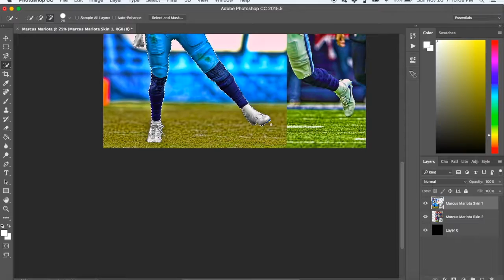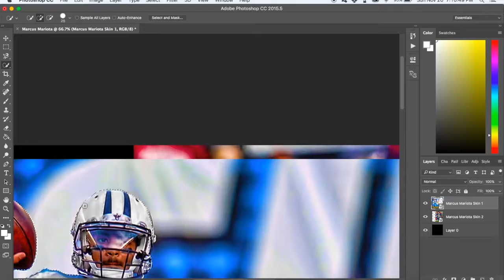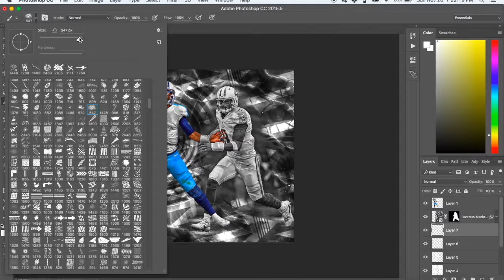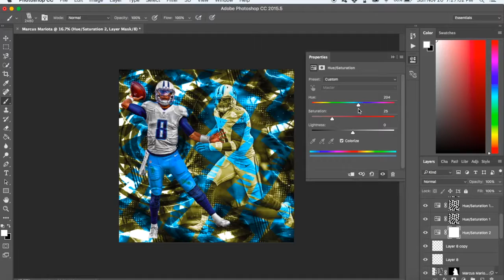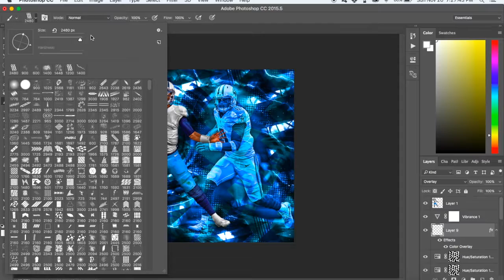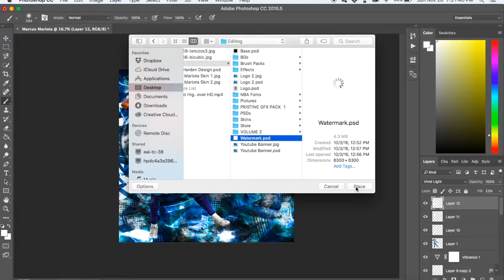Marcus Mariota Speedart